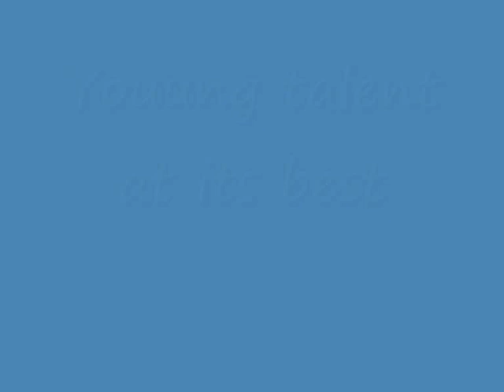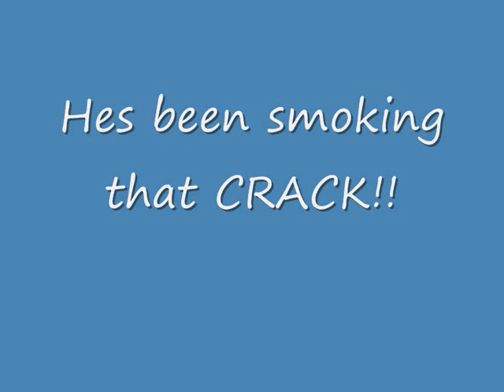Partick streets by MC Willow.wmv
Glasgows Finest Neanderthol rapping to the beat...